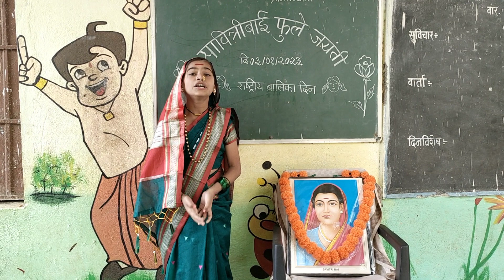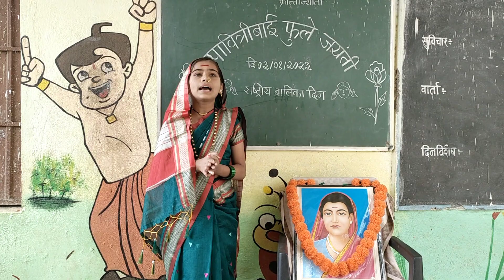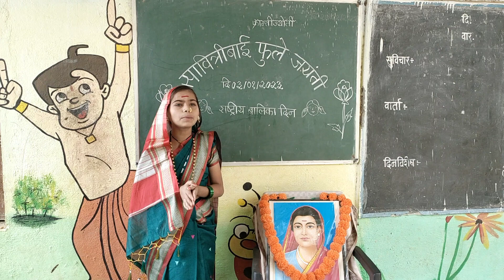क्रांतीज्योती सावित्रीबाई फुले जयंती